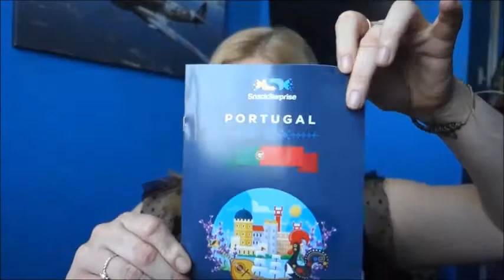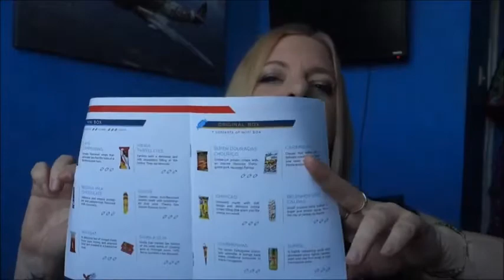A taste of Portugal | Snacksurprise box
If I can't travel to new countries then I will bring the countries to me! Well snacks from the countries anyway! Thought I would try out the Snacksurprise subscription box! Enjoy!